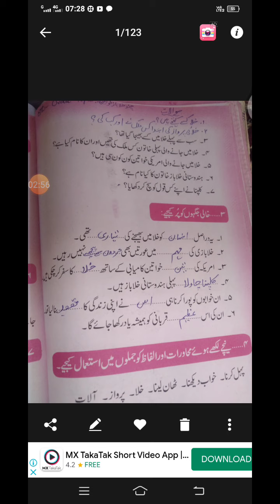May 20, 2021